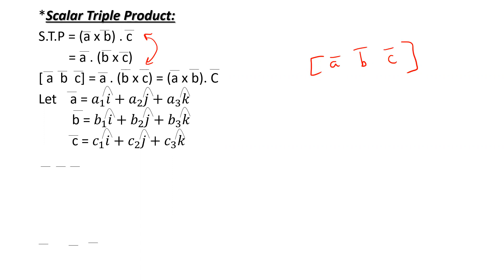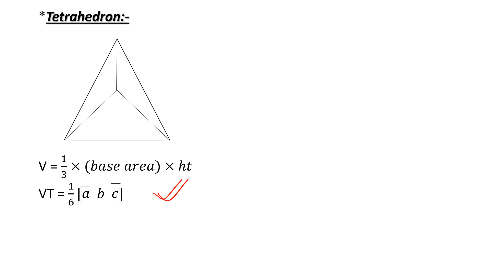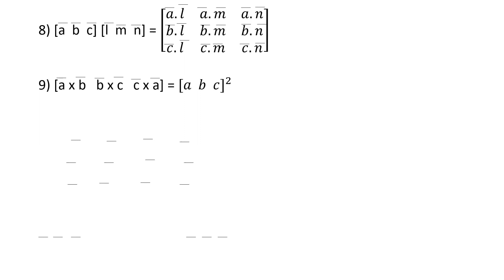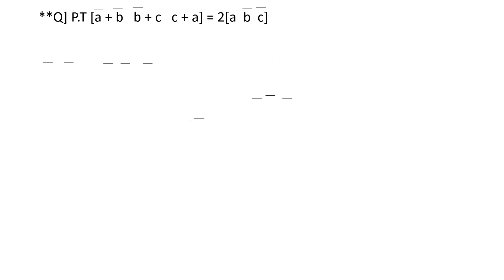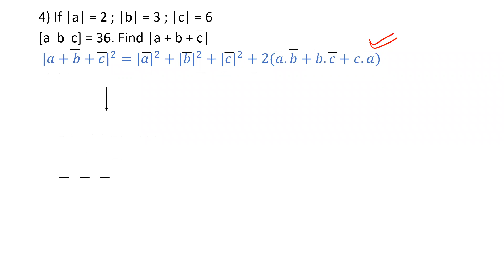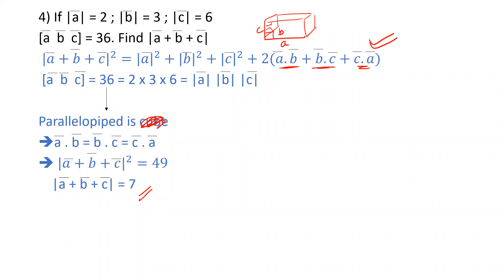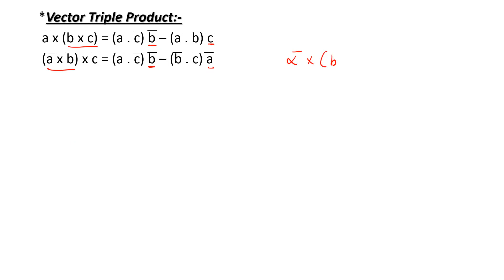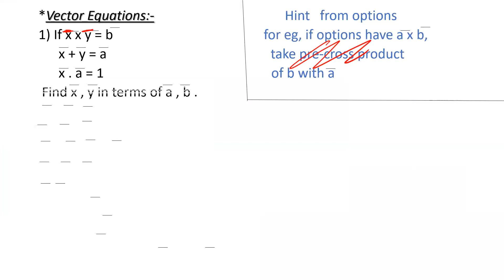21-23 VECTOR_L/04 BY PROF. ATIF (16.09.2022)